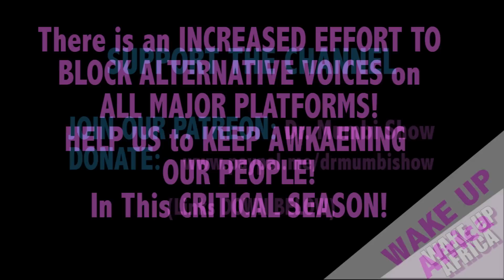Hidden Treasure or ISLAMIC AGENDA? The REASON the MAASAI are BEING KICKED OFF THEIR Ancestral LANDS!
PROTECT OUR ALTERNATIVE VOICES!